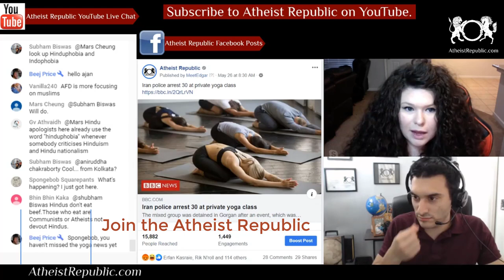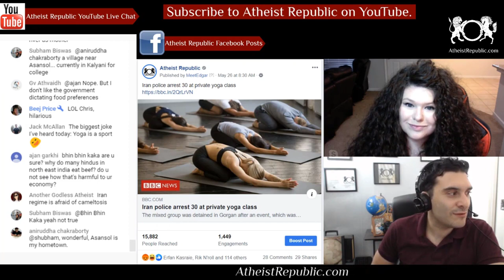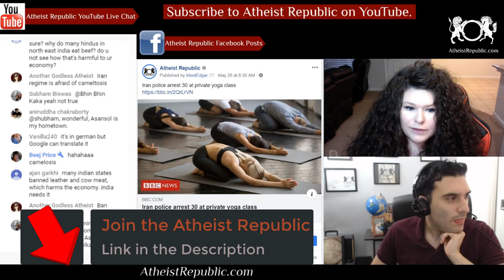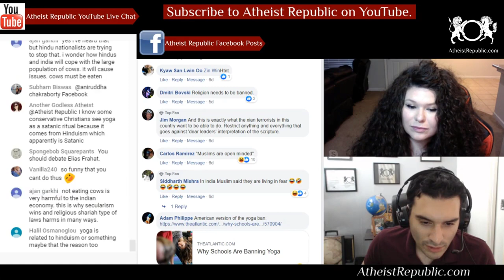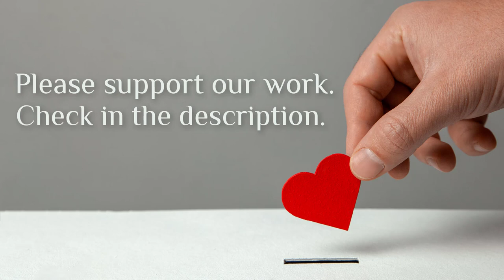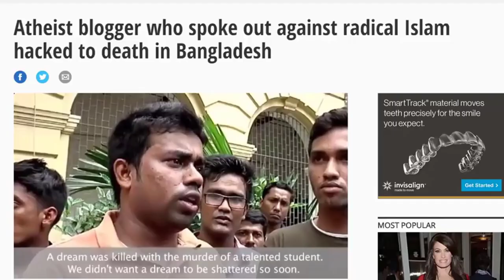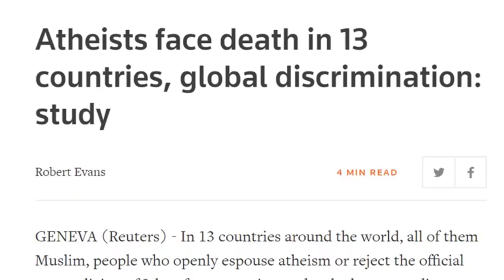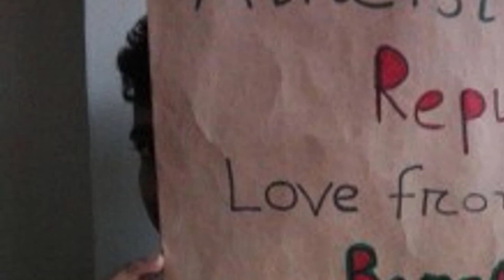Iran Arrests 30 at Private Yoga Class 🧘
Thirty people taking part in a yoga session have been arrested during a private class in Iran, reports suggest. They were detained at a private residence in the northern city of Gorgan, where they were apparently taking part in a mixed class. Local justice department official Massoud Soleimani said the instructor, who was also arrested, had no licence to run the class and had advertised the event on Instagram. He also said that those taking part were wearing "inappropriate outfits" and had "behaved inappropriately", the Tasnim news agency reports.

Source: Iran police arrest 30 at private yoga class
Location: Iran